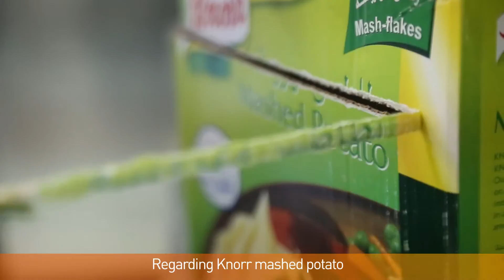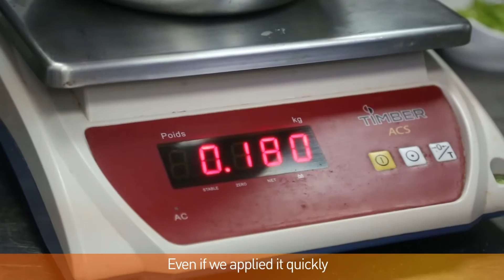Chef Mohammed Uses Knorr Mashed Potato | Unilever Food Solutions Arabia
Chef Mohammad prepares a classic Steak and Mashed Potatoes using Knorr Mashed Potato. Using this product saves you the time and effort with peeling and cutting real potatoes. Knorr Mashed Potato is ready to serve in 5 minutes.